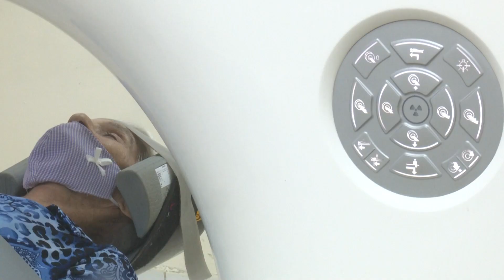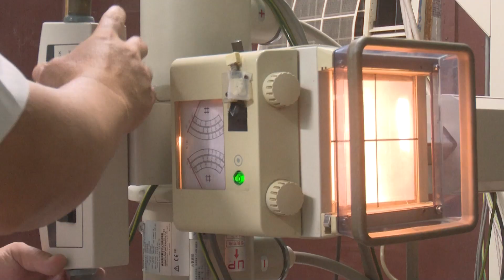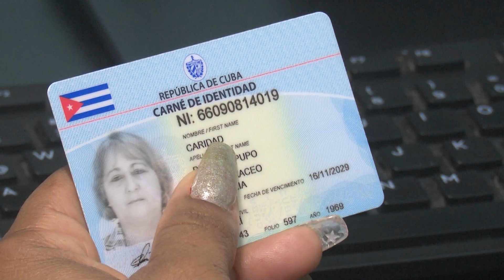Sobresalen Servicios de Imagenología en Hospital santiaguero para pacientes oncológicos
Los servicios de Imagenología en el hospital oncológico Conrado Benítez destacan en la atención a  los pacientes que necesitan estudios tomográficos. El personal joven de este departamento labora en función del diagnóstico certero de estos pacientes.